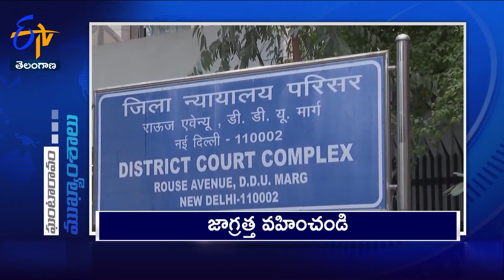7 PM | 5th June' "2024| Ghantaravam | News Headlines | ETV Telangana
5th June' "2024 | 7 PM | Ghantaravam | News Headlines | ETV Telangana